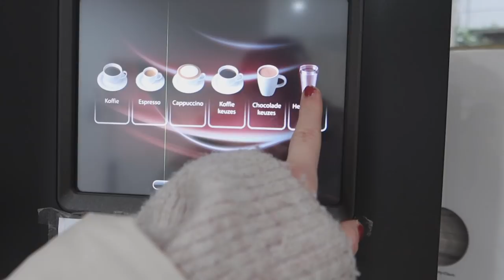DE OPLOSSING TEGEN OPVLIEGERS & RENEE GAAT VOOR BLOND || #474 || MIJN BORST HEEFT KANKER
In deze vlog laat ik jullie het gesprek met de integrative medicine dokter horen en daarin geeft zij mij o.a. tips voor mijn klachten in mijn gewrichten, de opvliegers en ontspanning!
Daarnaast gaan we weer een stukje verder met ons epoxy project.
En Renee zit tot midden in de nacht bij haar kapster om haar haar weer blond te krijgen.

Veel kijkplezier!